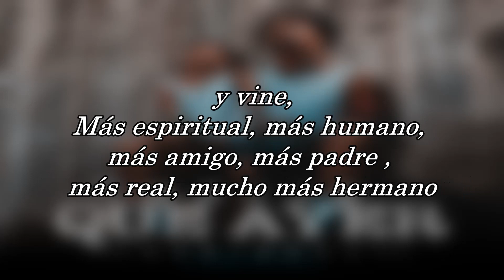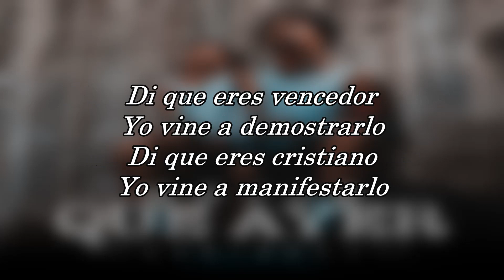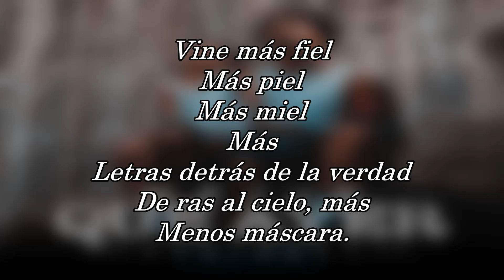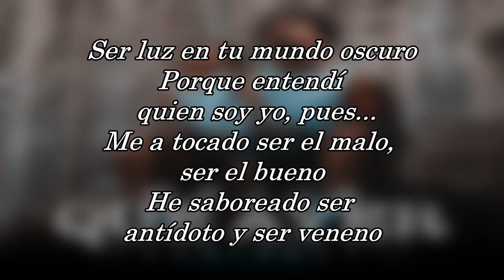Rubinsky - Más y menos - Karaoke